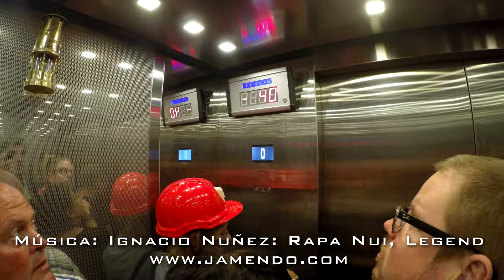Wieliczka Salt Mine.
Visita en Junio de 2017 a las minas de sal de Wieliczka, a 15 Km. de Cracovia, al sur de Polonia. Impresionante recorrido por galerías y grandes salas con estatuas de sal. Mezclando Videos y fotografías,